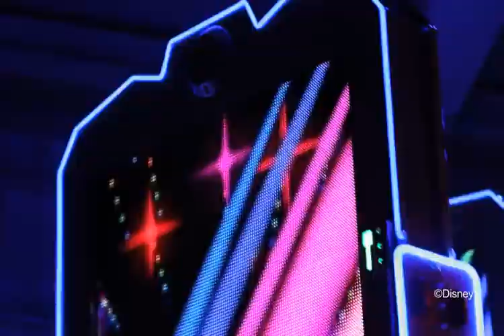Parade Disney Paint the Night Tests - Hong Kong Disneyland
Copyright Hong Kong Disneyland / Disney Parks